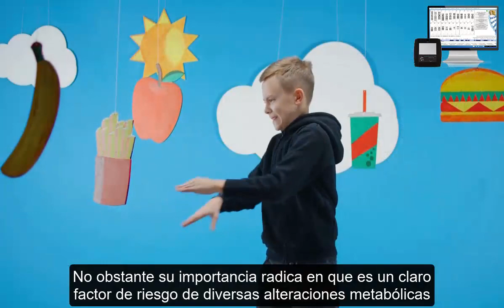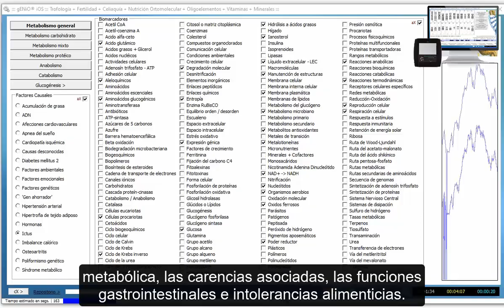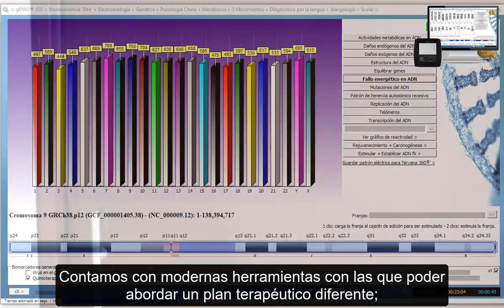Obesidad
Sistemas de biorresonancia  para la reducción del estrés y la limpieza energética en humanos, animales y espacios.
AVISO LEGAL: Ninguno de nuestros sistemas está registrado como ‘Médico’ ya que cubrimos ciertas disciplinas terapéuticas que no están reconocidas por la medicina occidental, ya que no poseen las herramientas adecuadas para medir sus efectos.  Por tanto, no se hace ninguna reclamación médica de ningún tipo.